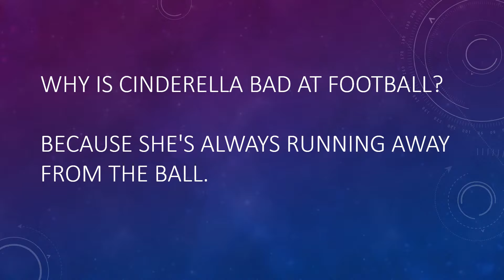CORTANA Sports Jokes - English (Australia)